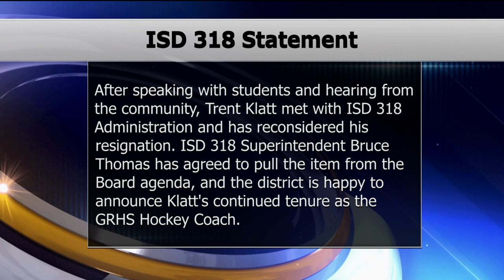Trent Klatt Retracts Thunderhawks Head Coach Resignation